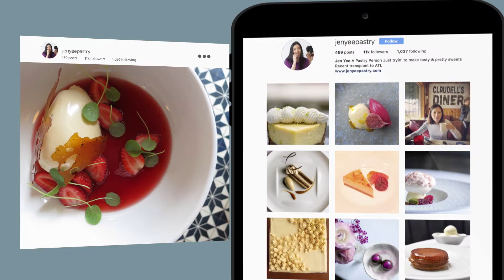Symrise 2018 Top Flavor Trends North America: Leaves of Change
What's the next kale? Check out our Leaves of Change trend to see what we found in our research. In collaboration with StarChefs, we surveyed a wide-ranging group of chefs, pastry chefs, and mixologists to compile our 2018+ Trends Report. This year’s report includes the top 10 trends of the beverage, savory, and sweet food categories. Our 2018 trends link back to the Symrise global TrendScope report, providing flavor and ingredient inspiration to our customers.